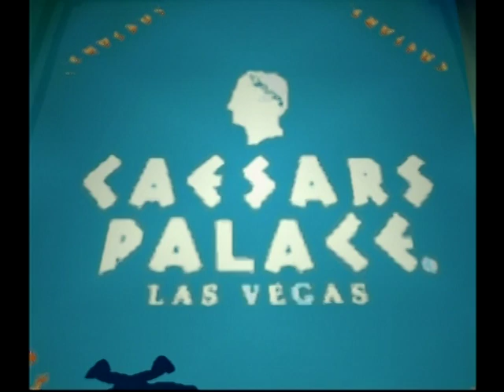Knockout Kings 2000 Max Schmeling-vs-Lennox Lewis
Max Schmeling Boxing career